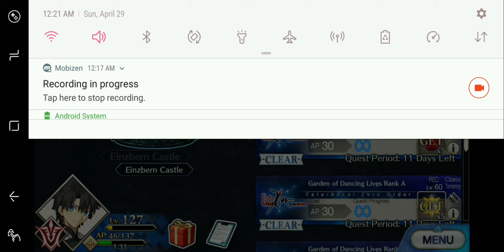Fate/Accel Zero Order USA - Defeat the Earth Iri (Climax)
Fate/Grand Order USA server
Fate/Accel Zero Order Collaboration Event
Done with main story, now getting Irisviel to NP5 xD